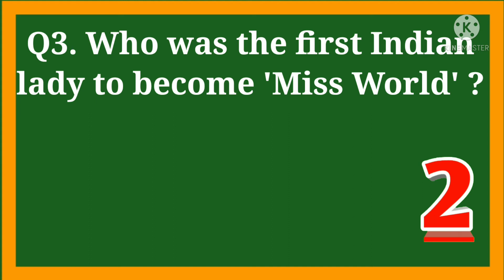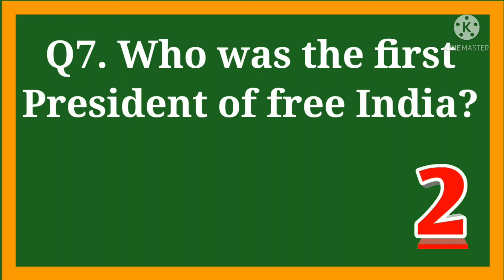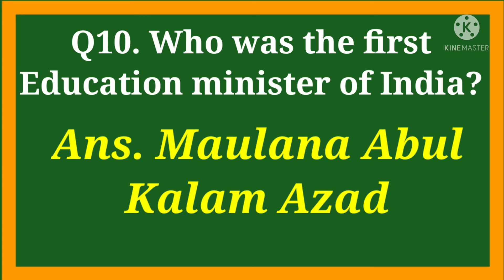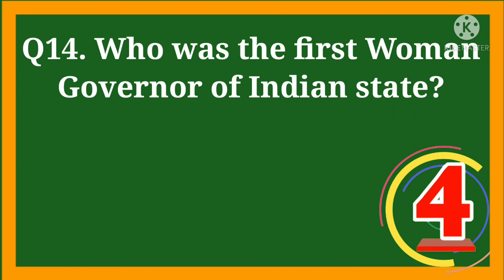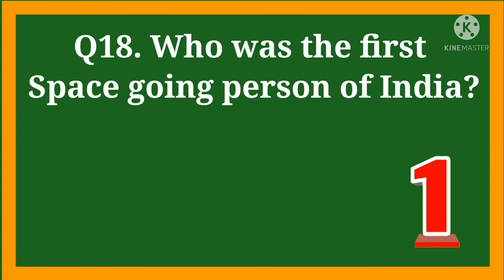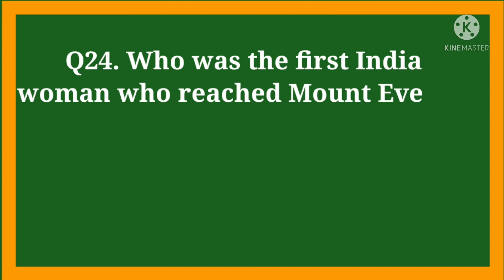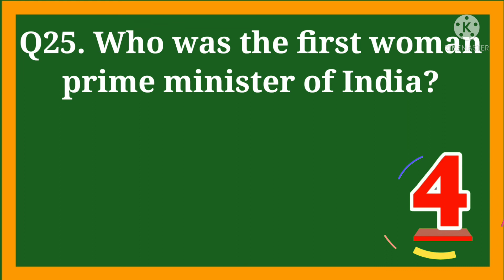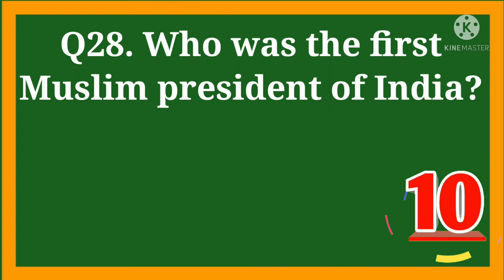25 MOST FREQUENTLY ASKED QUESTIONS IN EVERY EXAM ON FIRST IN INDIA GENERAL KNOWLEDGE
25 MOST FREQUENTLY ASKED QUESTIONS IN EVERY EXAM ON FIRST IN INDIA GENERAL KNOWLEDGE

AKJ STUDY
BY ASHISH SIR CIVIL ENGINEER